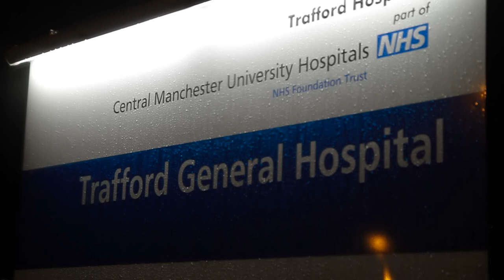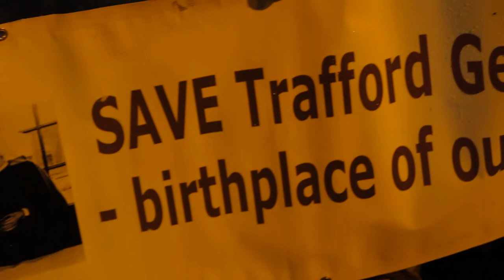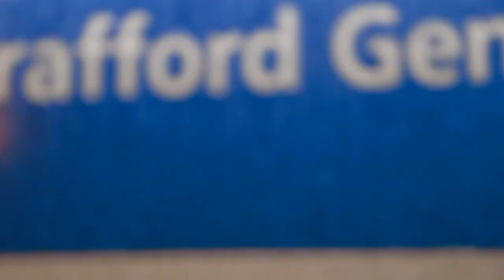Save Trafford General vigil - 31st October 2012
Trafford General Hospital is the birthplace of our NHS in 1948.

Halloween 2012... the 'con'sultation ends... the fight continues...

Over 12,000 signatures on the historic petition - personally delivered to the Prime Minister in Downing Street.
Over 1,000 people marched together through the streets to the hospital.
Trafford Councillors and Health Scrutiny Committees unanimous in their rejection of fundamentally flawed proposals to further downgrade and remove vital hospital services.

Our health, our resources, our hospital, our NHS!